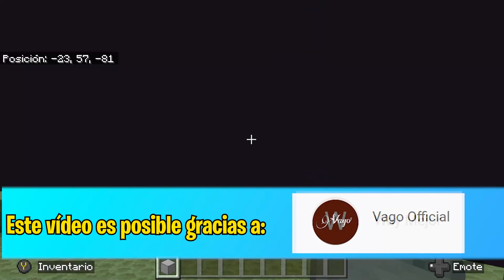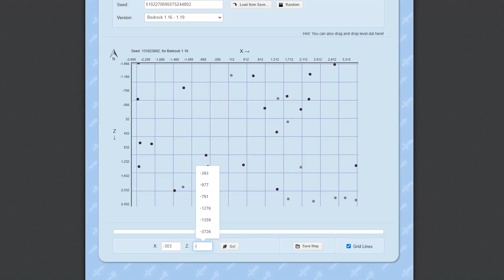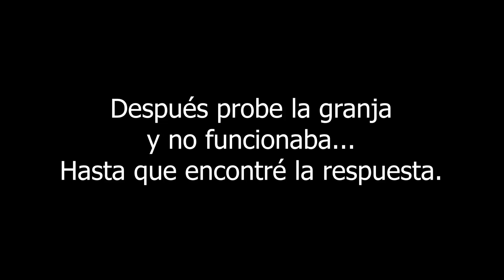💛💜 Granja de Shulker 1.20 Minecraft Bedrock [2023]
😱 A partir de la actualización 1.19 las granjas de shulker dejaron de funcionar pero, no te preocupes porque hoy aprenderás a hacer la nueva granja totalmente funcional y fácil.

*CÓDIGO DE INVITACIÓN*
I6109009 ↙️

==MATERIALES==
Materiales casi exactos Gracias a: REYNOY MC
6 o 7 stacks de cristal se cuánta el que se usa para llevar los shulkers
Bloques de construcion
2 cofres
2 tolvas
2 cubetas de agua
4 bloques de nieve
2 calabazas  con la cara
7 escotillas
10 de arena de almas
1 stack de botones
6 losas
3 stacks de rieles normales
30 propulsores
30 antorchas de restone
2 vagonetas
1 vagoneta con tolva
2 placas de presión
2 pistones
2 de obsidiana
1 stack de restone
4 observadores
4 varas de end
2 vallas de madera

Nota: lleven pociones de caída lenta y bloque de apoyo.

00:00 ¿Dónde hacer la granja?
03:19 Construcción de la granja
10:11 Como transportar a los shulkers
11:54 Importante para que funcione
13:12 Como multiplicar su eficiencia
13:56 Demostración